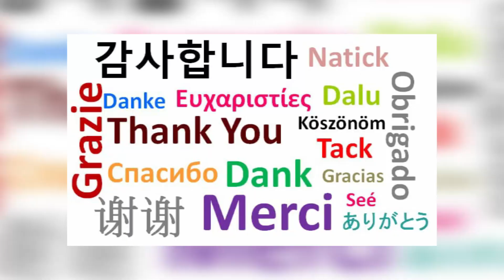GHANA, Nana Ama BENSON - Contestant Introduction ( Miss World 2018 )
Meet this year's contestant from GHANA.. Nana Ama BENSON!

Who will be crowned Miss World 2018 ?